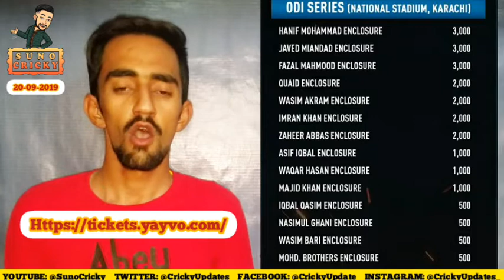Cricky Top News Of The Day 20/09/2019 (Shahid Afridi IPL, PakvSl Match Tickets, TNPL Fixing, BCCI)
🔸IPL Stop Lankans From Visiting Pakistan~Afridi
🔸PAKvSL Tickets Details
🔸Pak Womens Cricketer Fined
🔸Another Match Fixing Scandal In Indian Cricket league